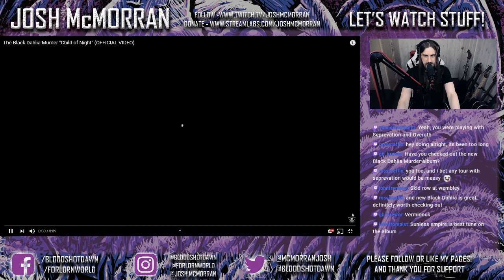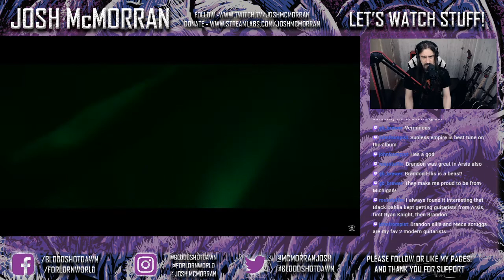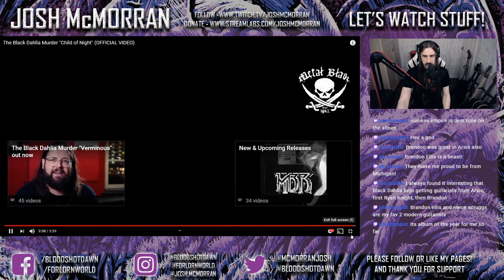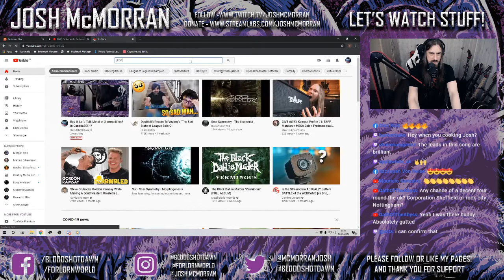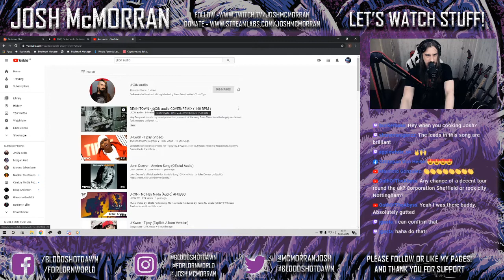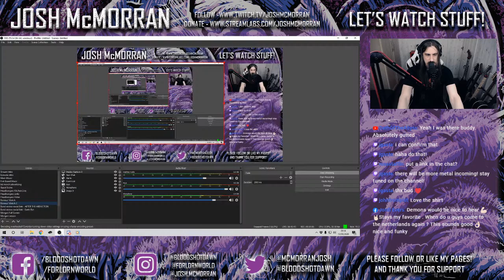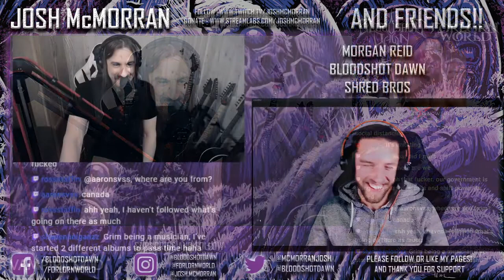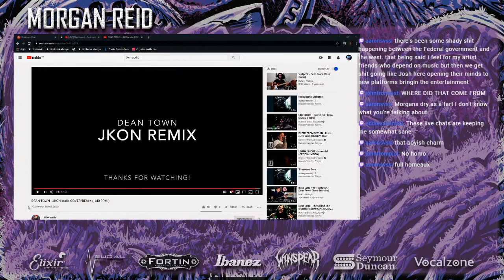Ep# 8 'Let's Talk Metal pt 3' Armadillos? In Canada?!?!?!?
Ep #8 Let's Talk Metal Pt3 ''Armadillo's? In Canada?!?!"